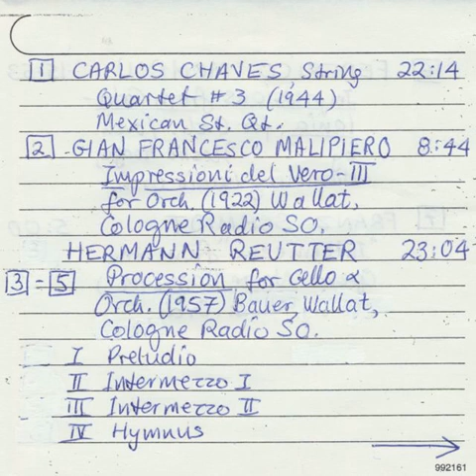Gian Francesco Malipiero, Impressioni dal vero III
I. Festa in Val d'Inferno
II. I galli
III. La tarantella a Capri
Hans Wallat, Kölner Rundfunk-Sinfonie-Orchester.